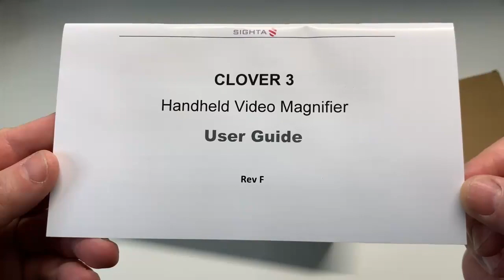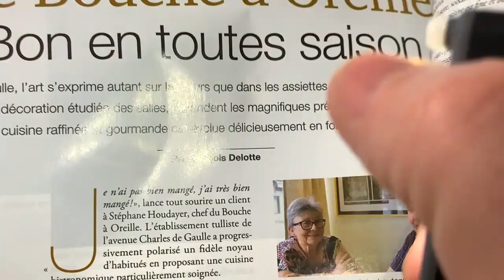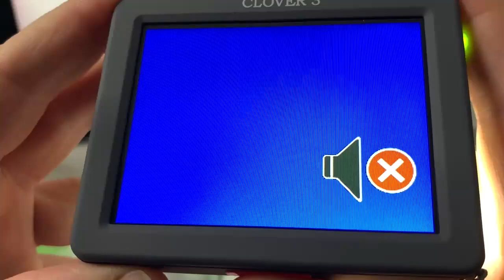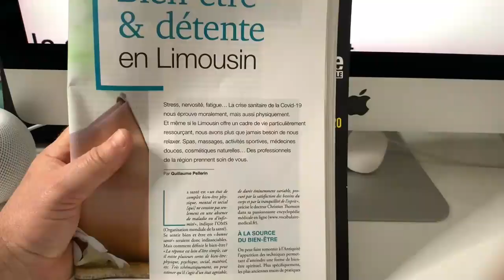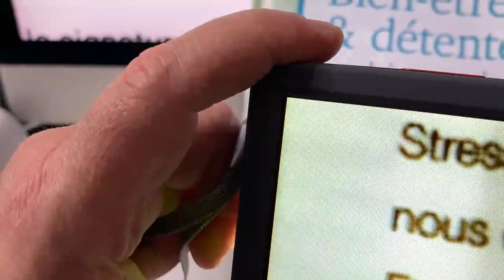Clover3 Loupe électronique de poche : Loupe pour malvoyants ultra compact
Clover 3 la lupe ultra compact de poche pour les personnes malvoyantes. Cette loupe de poche ultra compact pourra vous aider au quotidien pour lire les prix, tout ce qui vous entoure voici le lien où la trouver: